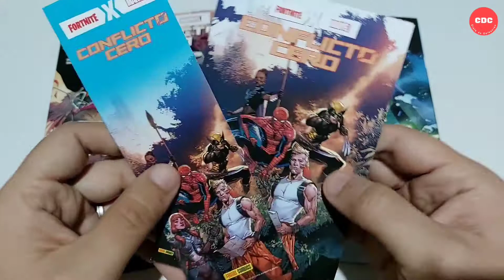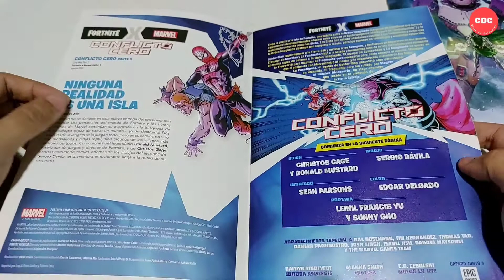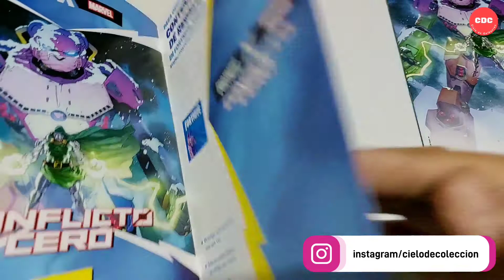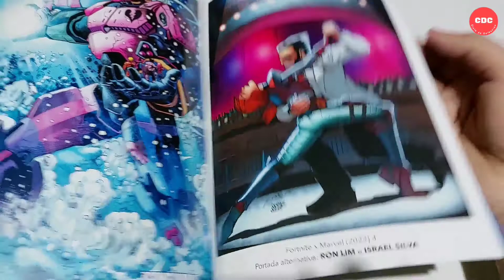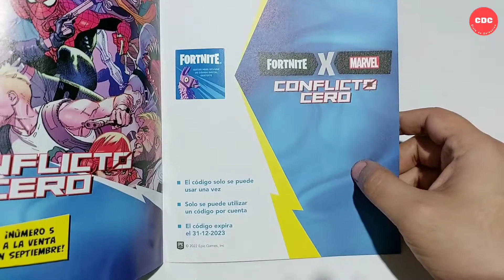Fortnite x Marvel Conflicto Cero 3 y 4 de 5 - Panini Comics